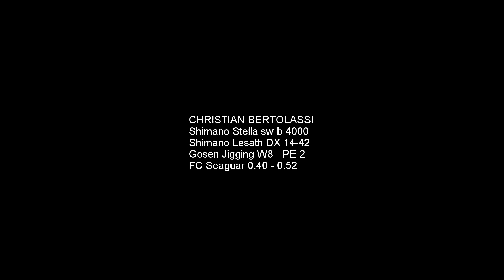LIGHT SHORE JIGGING - Pelagici di fine estate / Pelagics at the end of summer